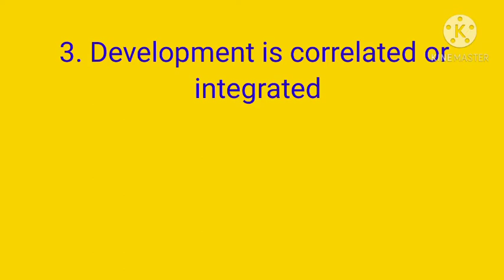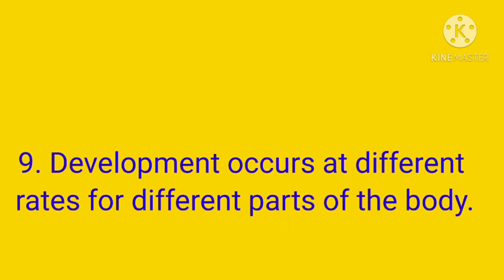principles of child development